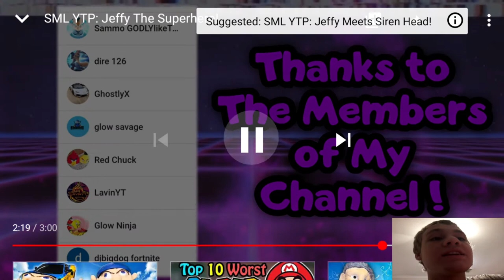Vinnie Reacts S1 E3: SML YTP: Jeffy The Superhero - Reaction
Glider's 100th video, so crazy!